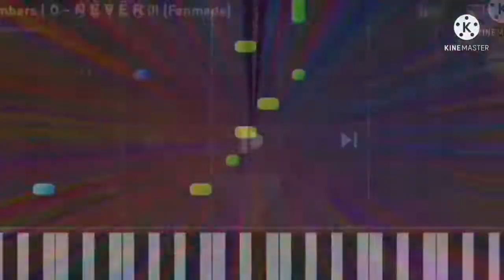Numbers 0 to Absolute Everything !!!!!! (ok's version) x6 Speed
Source by: ok